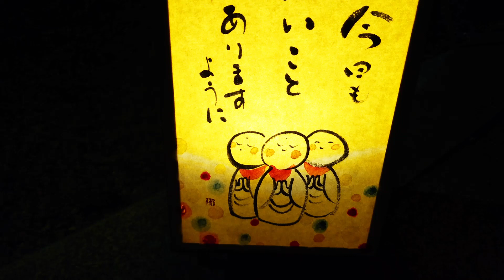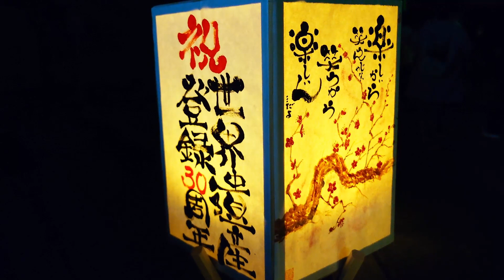🕯世界遺産登録30周年記念🕯法隆寺ライトアップ🕯プロジェクションマッピング🕯World Heritage Horyuji Temple Illumination Projection mapping🕯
世界最古の木造建築「法隆寺」は、日本が世界に誇る寺です🤗✨

国宝・重要文化財の指定を受けた建造物が約3,000点あり、歴史的・文化的価値も非常に高いです🤗✨

世界からも価値が認められ、1993年に「法隆寺地域の仏教建造物」として姫路城とともに、日本初の世界文化遺産に登録されました🤗✨

あっぱれ🤗✨

Horyuji, the oldest wooden building in the world, is a temple that Japan is proud of to the world🤗✨

There are approximately 3,000 buildings designated as national treasures and important cultural properties, and they have extremely high historical and cultural value🤗✨

Its value has been recognized around the world, and in 1993, along with Himeji Castle, it was registered as Japan's first World Cultural Heritage Site as a ``Buddhist building in the Horyuji area'' 🤗✨

Appare🤗✨